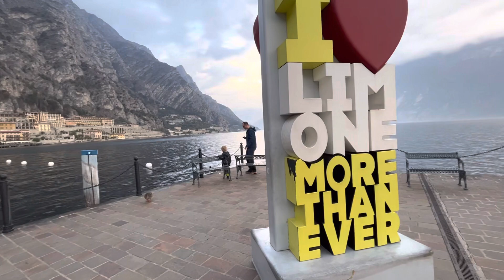Limone sul Garda, Italy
Located on the western shore of Lake Garda, Limone sul Garda is immersed in a luxuriant Mediterranean landscape and is among the most admired and visited places on the lake by lovers of sport, relaxation and nature. The particularly mild climate throughout the year has made it famous for the production of citrus fruits , which have been cultivated since the 1700s in the typical lemon houses, still in operation today and open to the public.